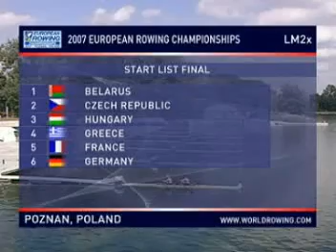2007 European Rowing Championship, 23th Sep. Poznan, LM2X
2007 European Rowing Championship, 23th Sep. Poznan, LM2X